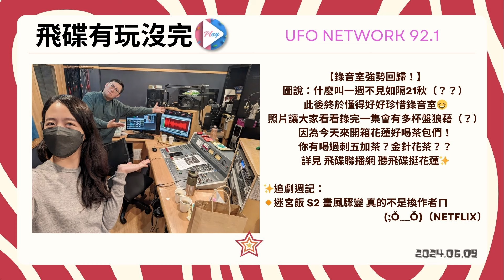'24.06.09【飛碟有玩沒完│Woho & 飛碟胖小子】一週不見如隔21秋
主持人：Woho、飛碟胖小子
本集播出時間：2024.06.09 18:00-20:00